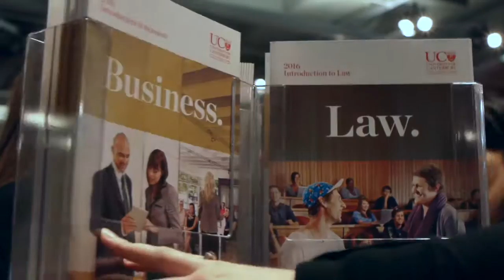Open Day 2015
More than 1800 prospective students and their families took an in-depth look at UC on Open Day. From Art to Zoology, the university opened its doors, and next year's students got a good look at what UC  has to offer. Open day offered lectures, information packs, tours of departments and accommodation, and face-to-face time with friendly staff - a taste of university life, packed into a single busy day.